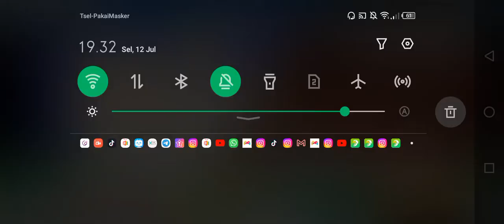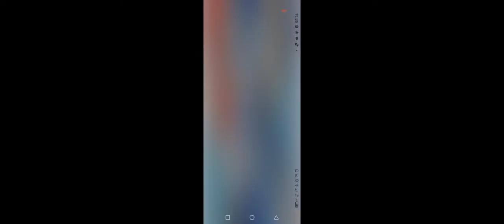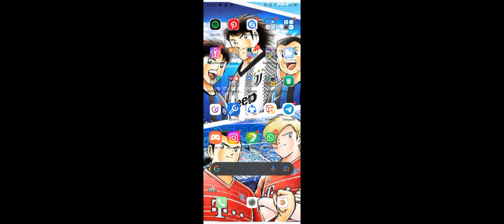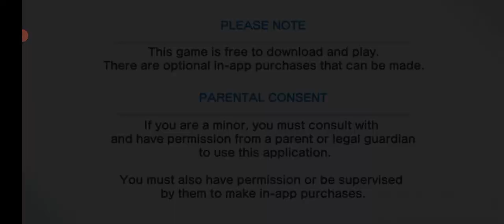Contoh PVP akun Old yang sudah Tidak Meta VS Akun Old Meta sekarang Bulan Juli 2022